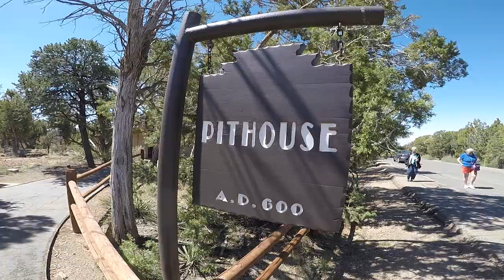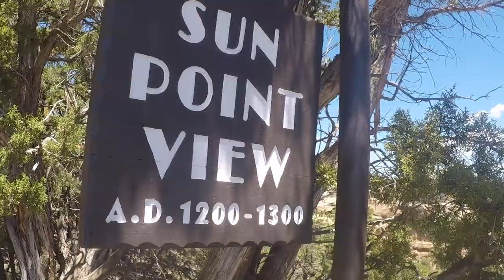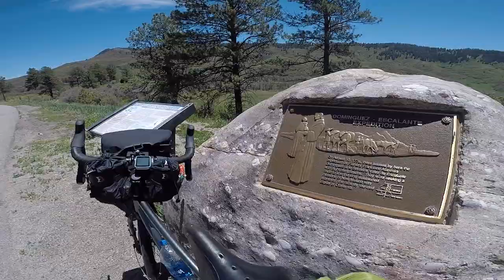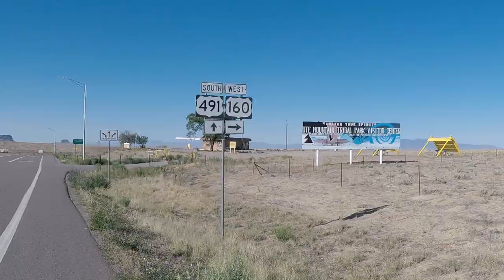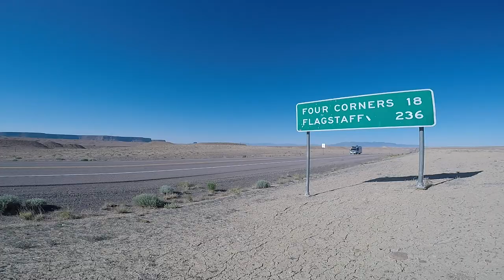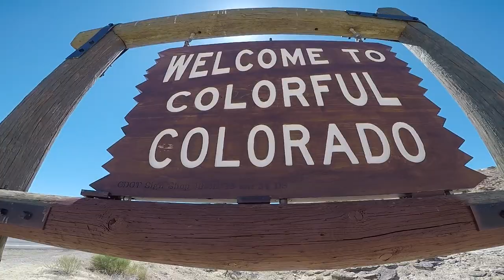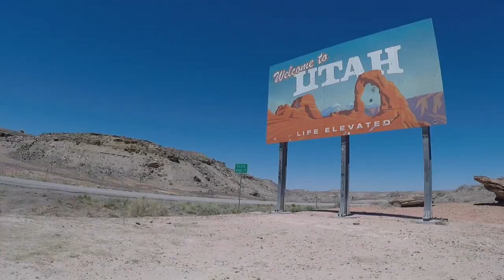Bicycle Touring The SouthWest on A Trek 520 - Durango, CO to The Utah State Line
Hey Guys, Finally got the shifter fixed on the Trek at Pedal The Peaks. After 6 days off in Durango Im ready to get back on the road. I had a chance to ride The Animas Rail Trail while I was in town. Im saving The Narrow Gauge Railroad for the next time Im in town. It gives me a reason to head back to Durango. In this video I roll out of Durango and make my way over to Utah, The Beehive State. Utah is state #13 on my coast to coast bicycle tour. Great to finally make it out to the Southwest, and have The Rocky Mountains behind me. With only 1000 miles left until I hit The Pacific Ocean, I feel as if I should have taken my time a bit more. I don't think it was possible to take any more time in Colorado, having spent 26 days there.
   Only 3 states left, looking forward to everything The Southwest has to offer. Thanks for following along on my adventure. Much more to come.
Thanks everybody, see you on the trail.